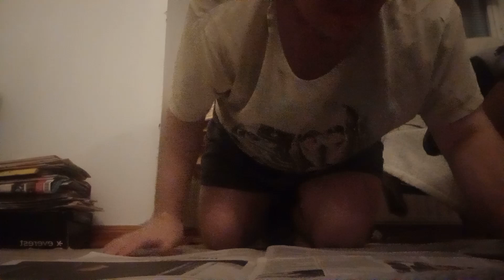Jyri lukee saipa uutisia 2